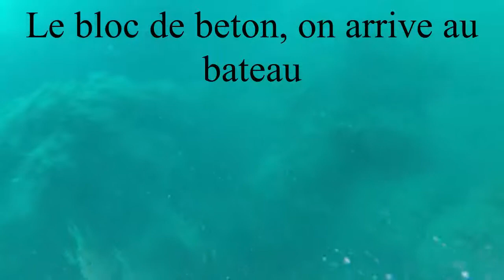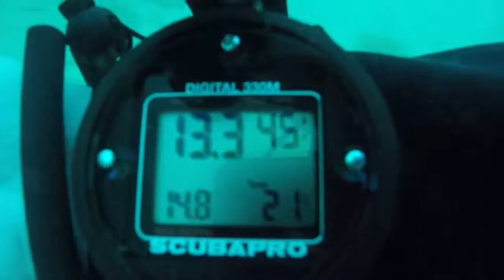Basse Michel 27 07 2018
Erquy Basse Michel du 27/07/2018
avec Histoire d'Eau Plongée